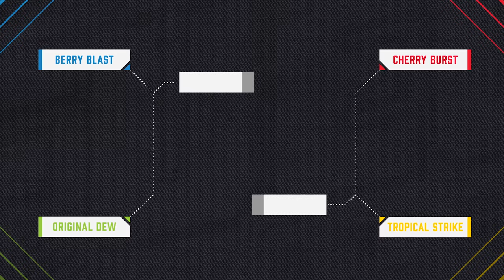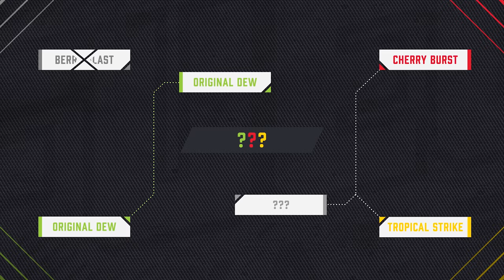OPTIC WATER BALLOON WARFARE | Presented By MTN DEW® AMP® GAME FUEL®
Official gaming chair provider for the GREENWALL - DXRACER

Featuring

--- Billy ‘MentaL’ Putnam. ---